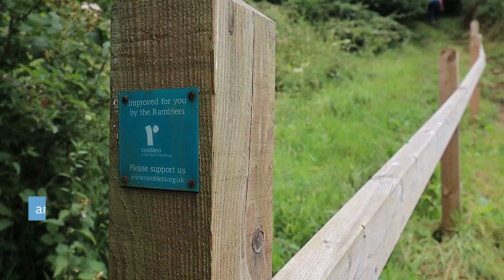Public Right of Way Inspectors - Bath & North East Somerset Council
We have 932kms of public footpaths, bridleways and byways in Bath & North East Somerset.

Our Public Right of Way inspectors, like Tim, monitor this network daily to keep it open and accessible.